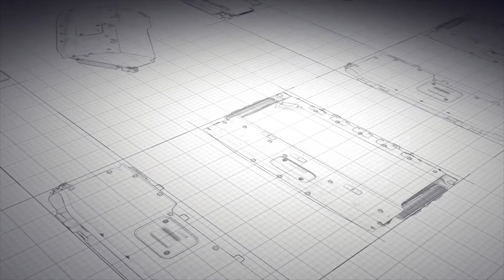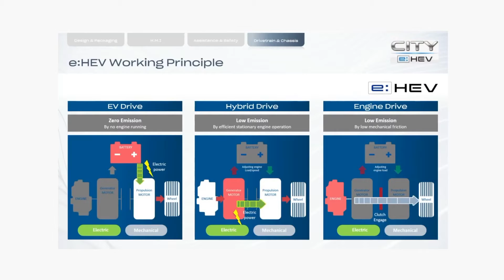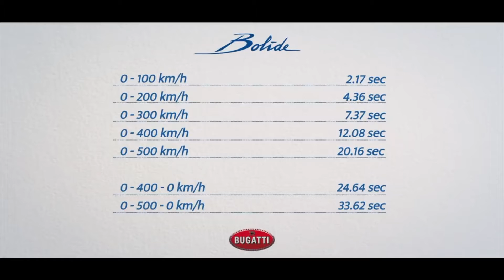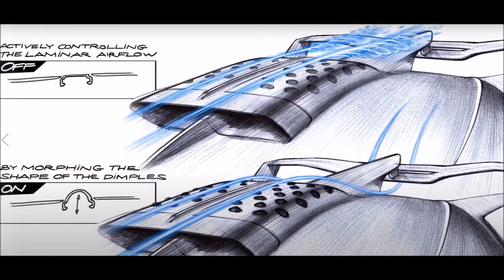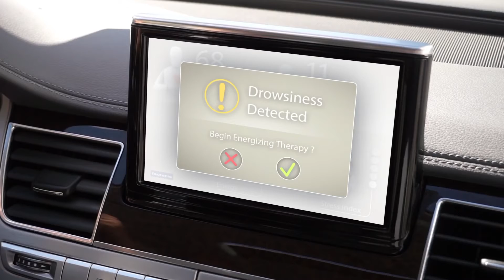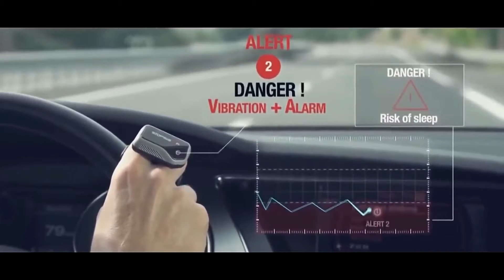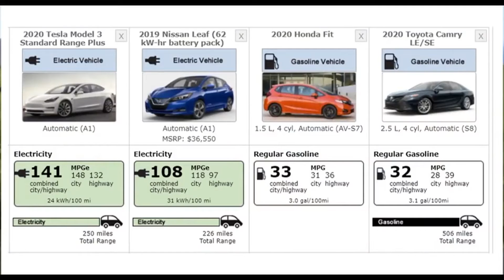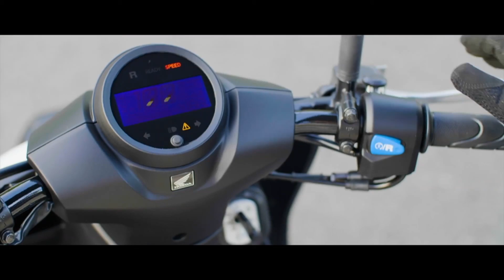รู้ลึกระบบไฮบริดของ Honda/Bugatti Bolide แรงขนาดนี้ได้ยังไง/Rolls-Royce GHOST ทีเด็ดช่วงล่างระดับโลก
***ออกอากาศวันเสาร์ที่ 24 กรกฎาคม 2564***
ทาง NATION TV 22

รวมเทคโนโลยีสุดน่าทึ่ง
-Sport Hybrid i-MMD ใน Honda City e:HEV
-ที่มาความแรงของ Bugatti Bolide
-ระบบรองรับเหนือชั้นของ Rolls-Royce GHOST